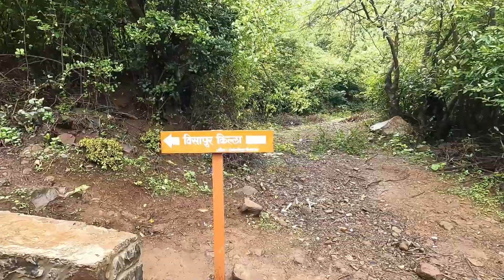Visapur Fort Trek | Monsoon and Jungle Trek in Pune, Lonavala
Visapur Fort is 55 Km away from Pune. It starts with a beautiful jungle trek followed by an inclined rock hill climbing. There are two ways to reach the fort, we can either take a local train from Pune to malavali or by our own bikes. Taking the local train takes more effort as we need to walk a lot more than via bike.
The best time to visit Visapur Fort- is July to September.
The video is shot on GoPro Hero 9.